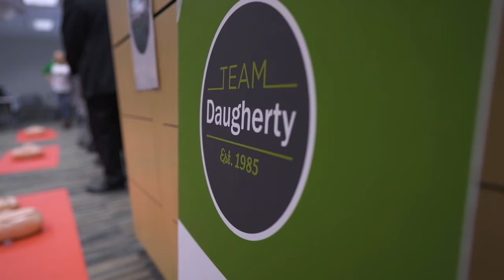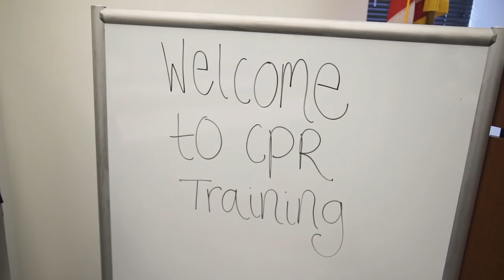Daugherty Business Solutions Supporting Infant CPR in St. Louis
Daugherty Business Solutions sponsors Infant CPR program in St. Louis providing kits to area families free of charge.